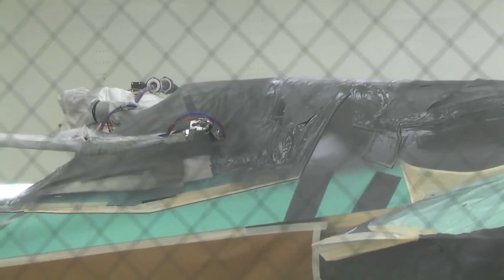CHINA AKAN LARANG EKSPOR BAHAN LOGAM LANGKA KE AMERIKA PRODUKSI JET TEMPUR F 35 TERANCAM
China sedang mempertimbangakan untuk mengambil "opsi nuklir" dengan melarang ekspor logam rare earth (tanah jarang) ke Amerika Serikat (AS). Opsi ini diyakini bisa melumpuhkan industri pertahanan Amerika, terutama produksi jet tempur siluman F-35 , yang sangat membutuhkan bahan logam langka tersebut.

China, yang menjadi pemilik tambang rare earth terbesar di dunia, sedang mencoba menghitung kerusakan kontraktor pertahanan AS jika bergerak untuk melarang ekspor logam tersebut.

penasihat pemerintah Beijing kepada Financial Times MENGATAKAN CHINA ingin tahu apakah AS mungkin kesulitan membuat jet tempur F-35 jika China memberlakukan larangan ekspor,